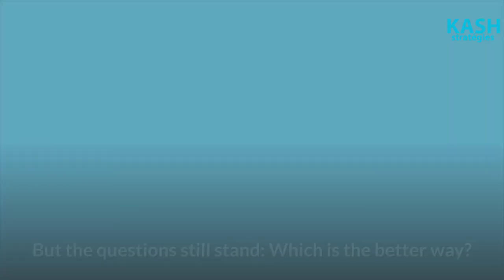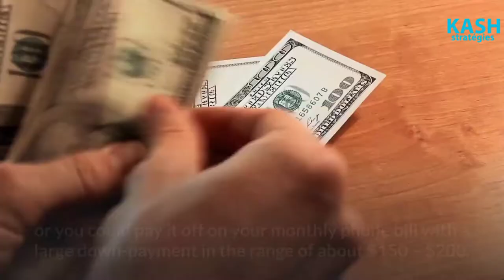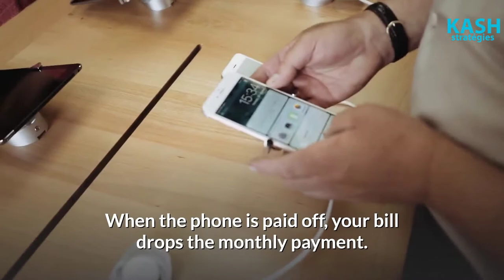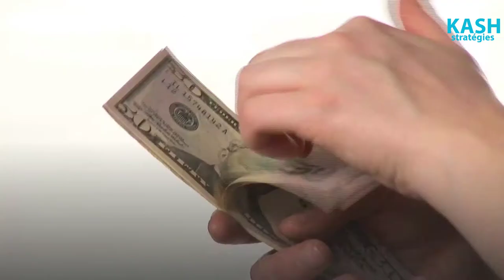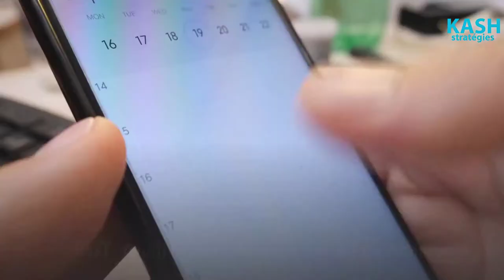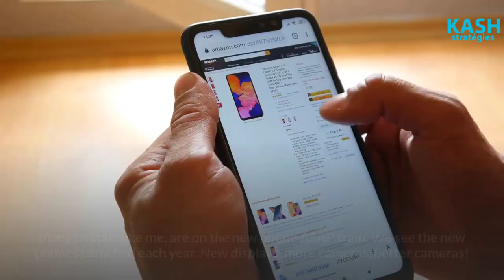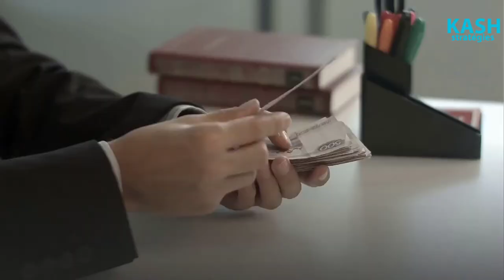Finance Or Buy Cell Phone - A Look At The Numbers I Smart-phone financing I Lease or buy CellPhone?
The pros and cons of buying and financing
So is buying the phone outright still worth it? Let’s look at the pros and cons.

Finance Or Buy Cell Phone  - A Look At The Numbers I Cell phone financing I Lease or buy Cell Phone?

When it comes to cell phones, there are 2 types of purchasers: The Buy-It-Outrights and the Payment-Planners.

People who buy their phones outright believe that purchasing their phones upfront will put the power in their hands. They believe they’ll save money in the long run.

The Payment-Planners – I’ve been in this group for years – look to get the cost of their phones rolled into their contract, avoiding the upfront cost.

But the questions still stand: Which is the better way?

Should you buy your new phone outright? Should you avoid the upfront cost? Should you pay it all upfront? Should you put it off, and pay in little installments, over the next 2 years?

LISTE DES ÉQUIPEMENTS QUE J’UTILISE FRÉQUEMMENT

CAMERA UTILISÉE
TRÉPIED UTILISÉ POUR CAMERA 1
TRÉPIED UTILISÉ POUR CAMERA 2
LUMIÈRES UTILISÉES X4
MICRO UTILISÉ 1
MICRO UTILISÉ 2
TRÉPIEDS POUR LUMIÈRES 4
CAGE DE CAMERA
ENREGISTREUR DE SON
ÉCOUTEUR 1
ÉCOUTEUR 2
LAPTOP 1
LAPTOP 2
CAMERA BAG 1
CAMERA BAG 2
CAMERA BAG 3
DISQUE DUR EXTERNE
CARTE GRAPHIQUE ET VIDÉO EXTERNE
POPUP BACKDROP
TRÉPIED MICRO
DOLLY DE TRÉPIED
MONITOR CAMERA
BANQUE D'ÉLECTRICITÉ(CHARGEUR)
FAUX CHARGEUR pour filmer sans se préoccuper de la charger
MONTAGE PHOTO:
MONTAGE VIDÉO:

Cette chaine est consacrée à l'investissement, entreprenariat, crédit, opportunités d'affaires, accès au crédit, carte de crédit, prêt, taux d'intérêt, immobilier au Canada, faillite, consolidation, strategies d'investissements, au Québec et au Canada d'abord et dans la francophonie ensuite.

10 ans d'expérience en milieux des banques pour vous partager des astuces